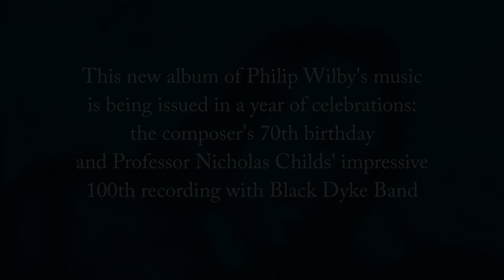Pilgrim's Progress Trailer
DOYCD392 Pilgrim's Progress by Black Dyke Band